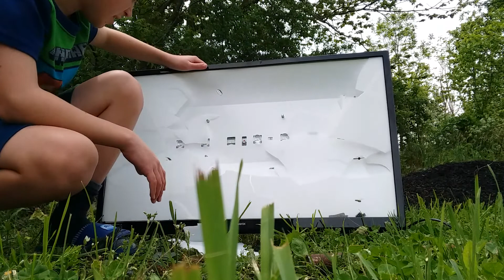Ep|1 Kid smash, roku tv